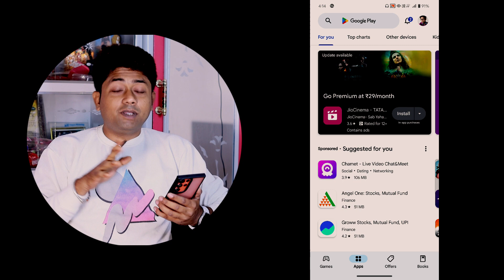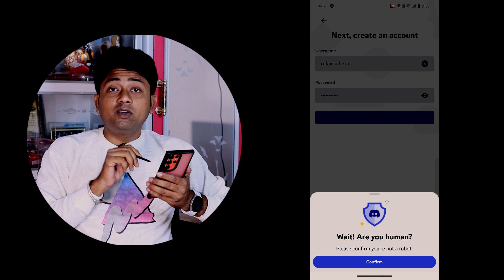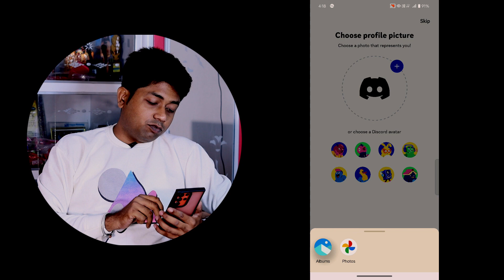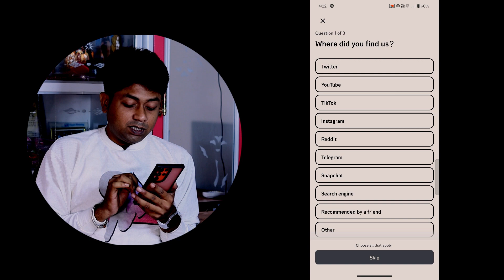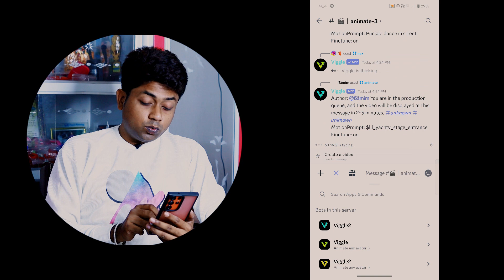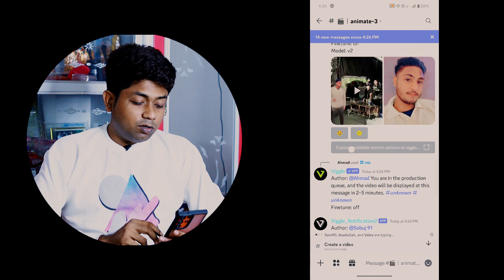Text to video ai viggle tutorial ♥️Viggle ai discord📷Viggle ai trending video editing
Video Title:

Viggle Ai Trending Video Editing🌟Stage Dance Viral Video Editing 📱Viral Meme Animate Video Editing✨

We Upload Regular Tech Videos In This Channel In Bengali

Hi guys..
Currently you may be seeing many of these videos trending on Facebook and many wanted to know how to make them. In this video we will introduce you to Viggel Ai tool through which we can create. Hope you like the video.

🌟 Crafting Viral Magic: Stage Dance Video Editing on Your Mobile Phone! 📱✨

Embark on an electrifying journey as we unveil the secrets behind creating viral stage dance videos right from your mobile phone! In this tutorial, we'll dive into the art of editing, transforming ordinary footage into mesmerizing spectacles that captivate audiences worldwide. Get ready to elevate your editing game and set the stage on fire! 🔥💃🕺bangla tutorial 99
motion tracking after effects
text to video ai viggle tutorial
viggle ai discord
viggle ai trending video editing#viggle ai tutorial#viggle ai tutorial bangla